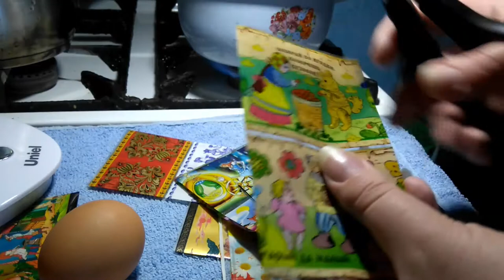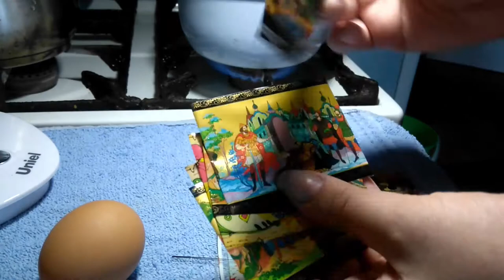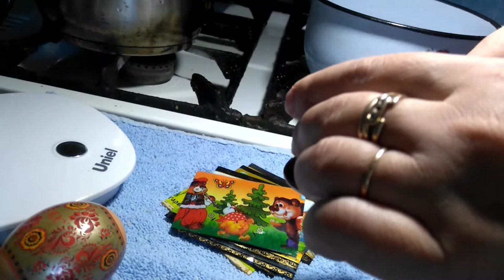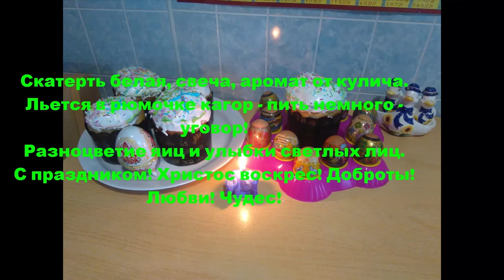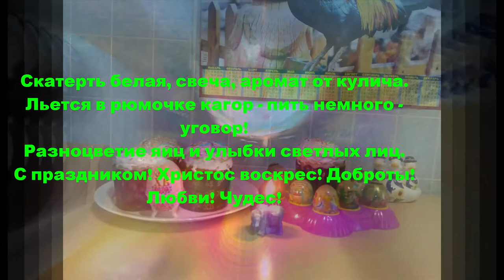Самый быстрый способ украсить яйца на пасху!!!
это видео для тех кто ленивый и не хочет парится и делать всякие заморочки  с покраской яиц)))
термо-наклейки спасут вас от этого )))